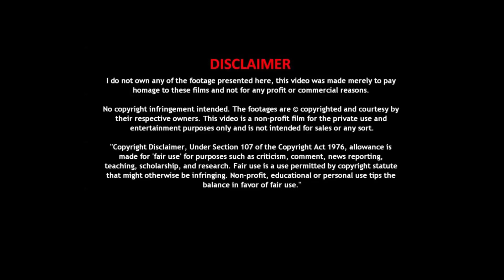police chase | BeamNG drive